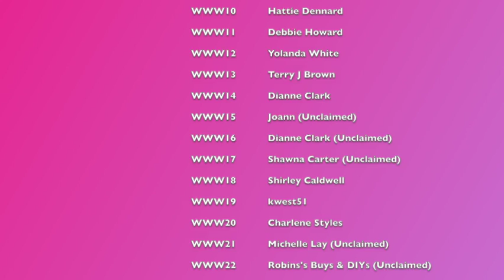It'$ Win, Won, Wedne$day! #25 - Your Chance to Win $ome Ca$h!!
Hey Friends,  Let’s Have Some Fun... It's Win-Won-Wednesday! #25

Objective:
1. Grow My Channel
2. Be More Interactive With Each Of You
3. Create A Fun Virtual Space
4. Show My Appreciation For Your Support since I can’t do this without you!

(NOTE:  Copy full link into your browser)

Give-A-Way Rules:
-Must be 18 or older to participate
-Domestic entries only not open to international entries at this time.  This may change in the future.

Here’s what you must do:
-Watch the current WWW video.  Each video will give you the chance to win $5.

-Leave a comment on the WWW video that says “Win-Won-Wednesday” and include your name.  (i.e. Win-Won-Wednesday, IAmMickeyB)

-There will be a link to one of my previous videos that you will need to watch, like and leave a comment on, that simply says “Win-Won-Wednesday, Your Name!”

-If you are the selected winner, I will reply to your comment on the WWW video.  It will say “Congratulations, you are WWW25 Winner!”  This will occur on the Sunday following the Wednesday of the week that the giveaway was announced.

-There will not be a separate video to announce a winner, I will simply reply to the winners comment on the following Sunday of the week of the give-away at 12:00pm (PST-Los Angeles, CA).

-You must reply to my response on the WWW video by typing the phrase that I ask you to type,  (i.e. “Yay, I Won!”).  This way I can confirm that you are the true winner since no other subscriber should have access to your account & channel.

-Once you find out that you have won, you will have two days (until the following Tuesday 12:00pm PST) to email me at with your name and the address where you would like your $5 prize sent so that I can get your prize mailed out as soon as possible.

-There will be no exceptions if you fail to claim your prize, and the rules will be strictly enforced.

-Once your prize is mailed, I will email you the shipping information.  This way you will know when to expect your package so you can be on the lookout.

-If the winner for fails to claim their prize in a timely manner, it will be up for grabs the following week.

Objective:
1. Grow My Channel
2. Be More Interactive With Each Of You
3. Create A Fun Virtual Space
4. Show My Appreciation For Your Support since I can’t do this without you!